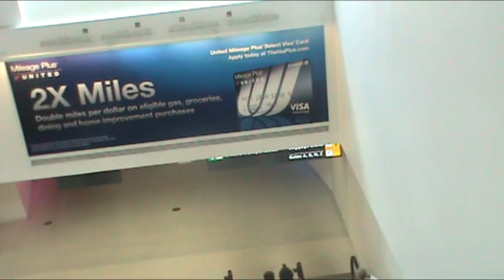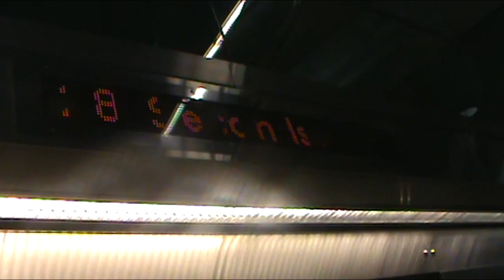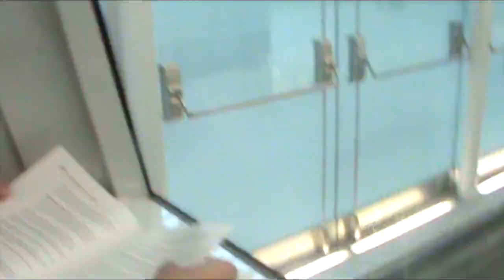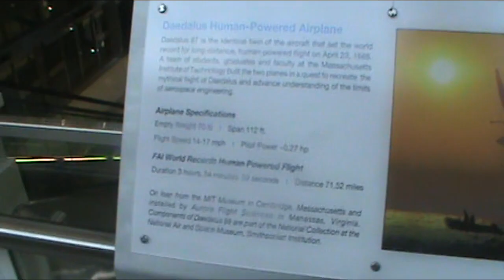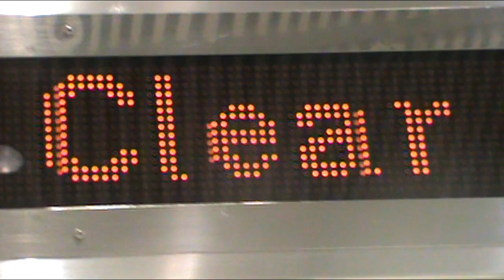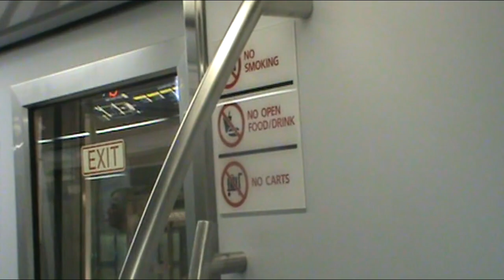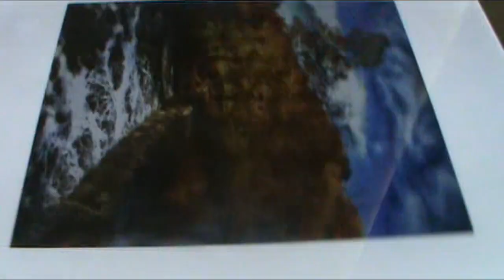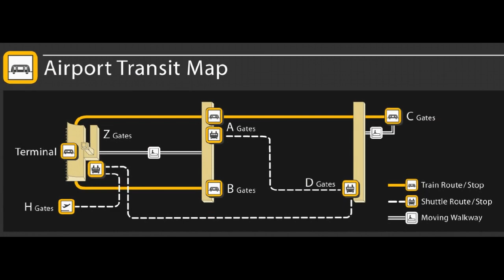Washington Dulles International Airport AeroTrain - Front View Ride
Yes, last year, I recorded Dulles's AeroTrain, but this year, you'll get to see it in higher quality. This is a video with front view rides in both directions - Concourse C to Concourse B (with stops at Concourse A and Main Terminal), and then the reverse. You also see the (temporary) underground tunnel leading from the Concourse C station to the actual Concourse.